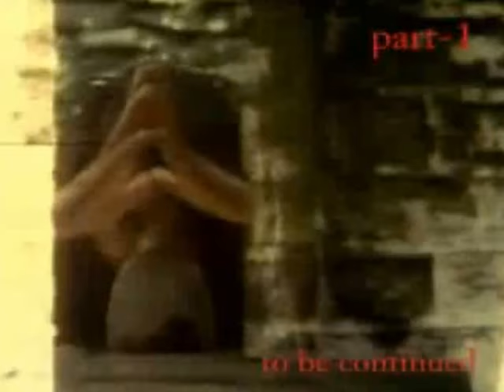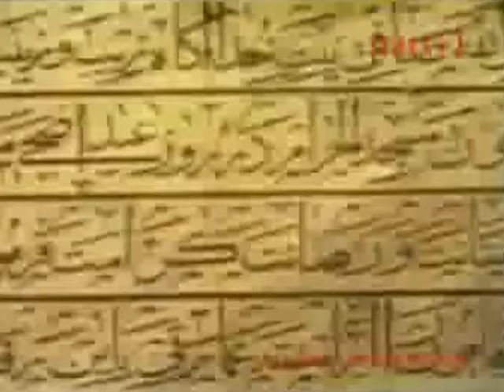Bhimsen Joshi - Miyan Ki Malhar Complete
Pune, 1971
Pt.Eknath Thakurdas on Harmonium
Pt.Chandrakant Kamat on Tabla